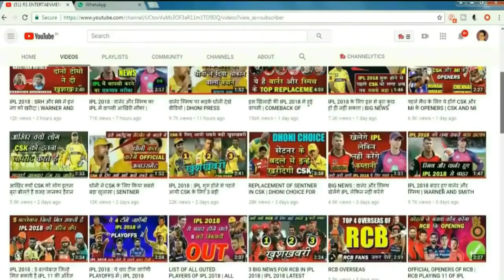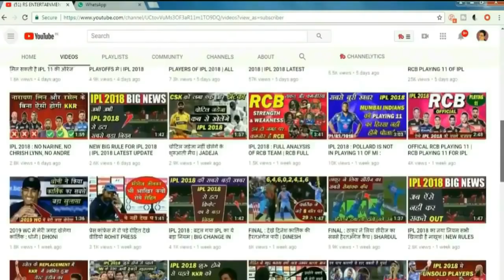गांगुली ने करायी रोहित की टेस्ट टीम में वापसी | SORAV GANGULI ON ROHIT SHARMA | IND VS WI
SORAV GANGULI FAVOURS ROHIT SHARMA FOR TEAM SELECTION.

GANGULI STATEMENT ON ROHIT SHARMA TEST MATCH.

LATEST CRICKET VIDEOS

CRICKET NEWS